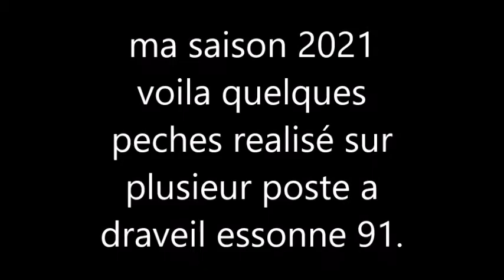ma saison 2021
voila ma saison 2021 au bord de l'eau en prenant du plaisir a ma passion la peche en toute simpliciter merci amitier phil